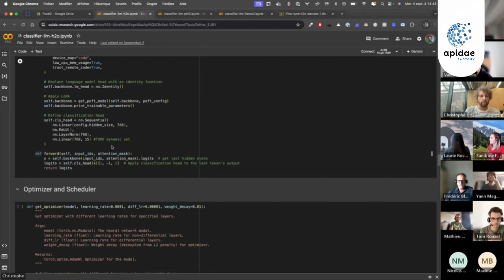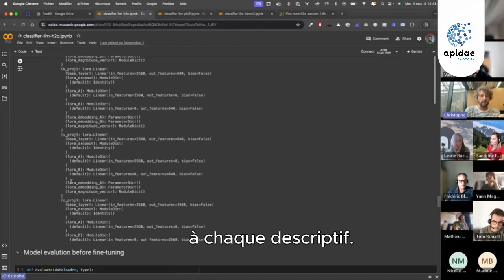Episode 2 : L’IA au service de la classification automatique des données touristiques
Après une première expérimentation concluante sur l’extraction des données touristiques d’un site web grâce à l’intelligence artificielle, le second projet d’Apidae Factory explore la classification automatique des données touristiques. L’objectif est d’automatiser la catégorisation des informations touristiques à partir d’informations brutes, un texte descriptif par exemple, pour permettre aux offices de tourisme de gagner en efficacité tout en garantissant in fine une meilleure organisation des données.